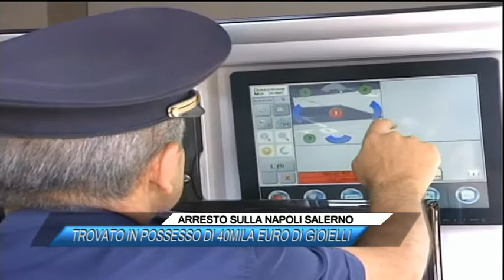ARRESTO SULLA NAPOLI SALERNO, TROVATO IN POSSESSO DI 40MILA EURO DI GIOIELLI